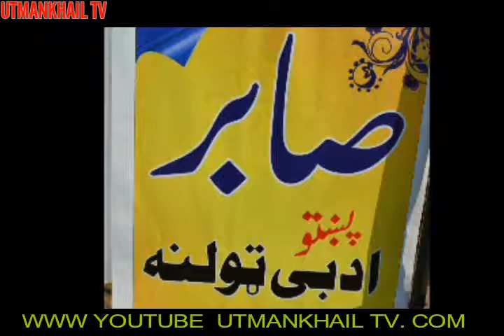Da sabir adbi tolana pa skhakot k video 3 brakha